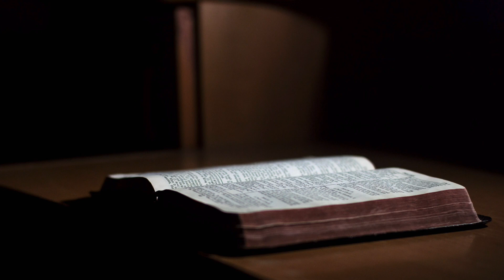Psalam 10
U desetom psalmu molilac vapi Gospodu pitanjem: “Zašto se skrivaš, Gospode?!”